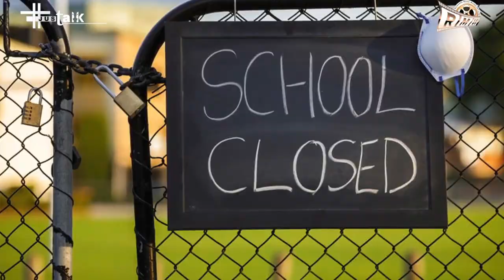शैक्षणिक प्रवासाची पुढील वाटचाल...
प्रत्येक मुल हे स्वतः ज्ञान रचियता असतं. जर मुलांना शैक्षणिक आधार मिळाला नाही तर त्यांची ज्ञान क्षमता कुठेतरी कमी पडते. मुलांसाठी शाळा निवडतांना खूप बाबींचा विचार करायचा असतो. केवळ वही, पेन म्हणजे शिक्षण नव्हे तर बुद्धीला सत्याकडे आणि भावनेला क्षमतेकडे नेण्याचा मार्ग म्हणजेच शिक्षण... यावर सखोल माहिती देण्यासाठी आज आपल्या सोबत आहेत, मेघे ग्रुप ऑफ स्कूल्स च्या संचालिका आभा मेघे. तर आज हा एपिसोड नक्की बघा RMW च्या GDP या कार्यक्रमात...